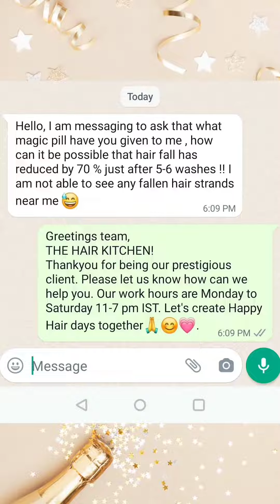The Hair Kitchen Journey 2022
Overwhelmed with all the love, 2022 has been a blessing. Sharing with your all the feedbacks and testimonials we have received this year.

For all Scalp and Hair solutions call:
International shipping possible.